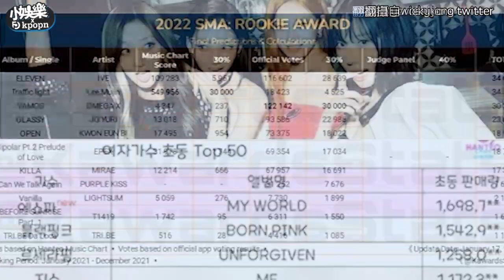【小娛樂】作曲家公開kpop歌曲收益超高！ 「四代女團銷售高」BLACKPINK和TWICE更難以想像